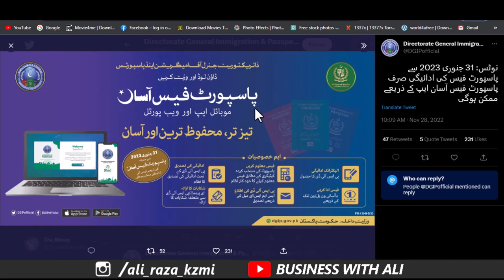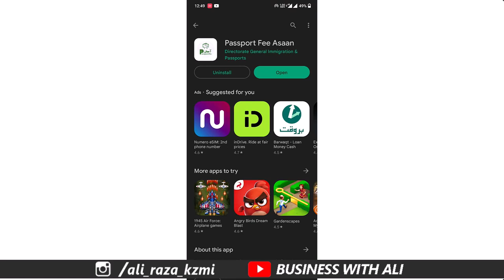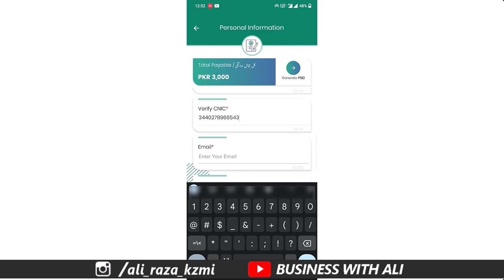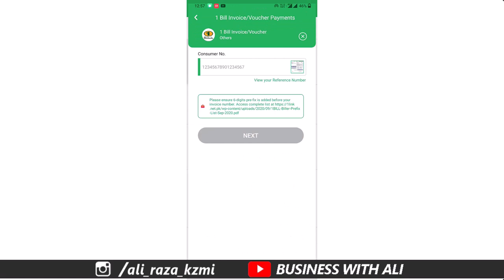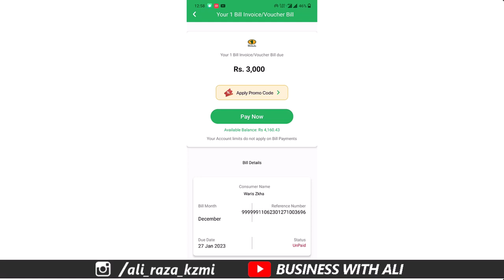Pakistani Passport Fee Payment Changed from 31 January | Pakistani Passport fee increased in 2023